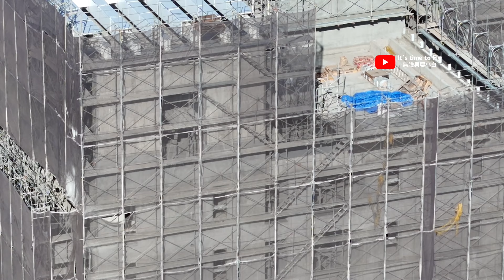寶輝THE SPRINGS ｜工程進度EP.20｜空拍記錄｜Drone photography | 2024/10/13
感謝長期支持寶輝TheSprings系列的好朋友，此系列均享有即拍即上傳的服務，希望您們能繼續支持，謝謝。

[分享或截圖請註明出處，商業使用請取得創作者之授權，謝謝]

※如果您喜歡我所拍攝的影片，也歡迎您使用超級感謝贊助一杯咖啡，讓我能持續為您提供更優質的內容，謝謝!